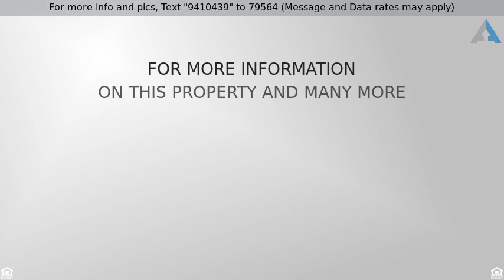Priced at $438,900 - 3848 Crystal Ln, , WI 53189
Why build when you can move right into this fantas

Why build when you can move right into this fantastic Bielinski Franklin 2310 design. This beautiful open concept floorplan has no stone unturned, gleaming wood floors throughout, tall ceilings, solid wood doors, formal dining room, bright/sunny sitting rm/office, bright kitchen w/ebony custom cabinets, granite counters, center island, stainless steel appliances, walk-in pantry. Dinette leads out to huge private yard. Master suite w/his & her sinks, walk-in closet, tray ceilings, 3 generous size bedrooms. Lower level features a super play room & rec room/bar for those holiday get together s. Shows like a model home.  All this sets at an end street/cul de sac. Make this your new home for the Holidays! Special financing incentives available on this property from Sirva Mortgage.